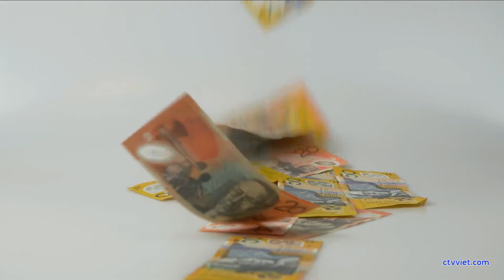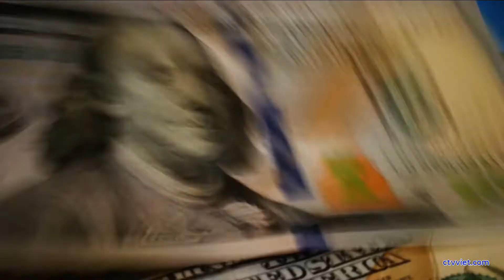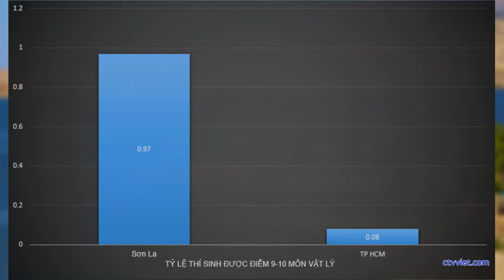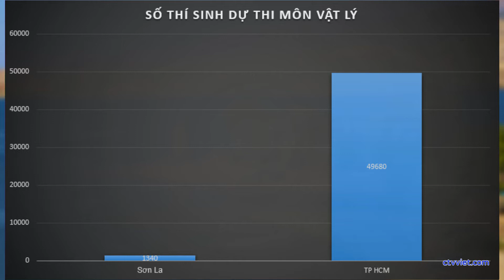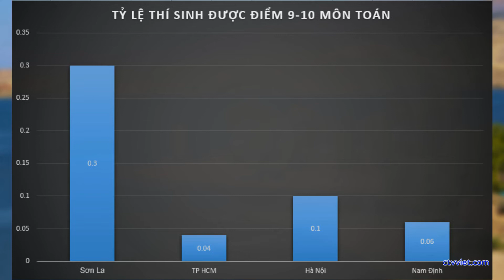Nâng điểm thi ở Sơn La dễ như đi...chợ!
Nhân chứng Lê Văn Thời khai nhờ Giám đốc Sở Giáo dục và Đào tạo "xem điểm thi" chỉ vì được người khách lạ đưa mảnh giấy có tên thí sinh.

Hôm 17/10, ông Lê Văn Thời (chủ một nhà hàng ở thành phố Sơn La) khi bị TAND tỉnh Sơn La thẩm vấn đã khai quen ông Hoàng Tiến Đức (Giám đốc Sở Giáo dục và Đào tạo) từ lâu. Giữa năm 2018, trong lúc đi mời rượu các bàn ăn tại nhà hàng, ông được một vị khách lạ mặt hỏi "có quen ông Đức không?".

Sau khi đáp lời, ông Thời được người này đưa mảnh giấy có tên, số báo danh của một thí sinh nhờ ông đưa cho ông Đức xem điểm trước. Ông Thời thực hiện song không hứa hẹn vật chất và cũng không rõ thí sinh có được nâng điểm hay không.

Ngược với lời khai trên, VKSND tỉnh Sơn La cáo buộc ông Thời đã chuyển thông tin thí sinh Nguyễn Hà Phong cho ông Hoàng Tiến Đức. Kết quả, Phong được 27 điểm cho ba môn Toán, Văn, Lịch sử và sau khi chấm thẩm định bị hạ còn 11,4 điểm.

Trong bốn ngày ngày xét hỏi tại phiên sơ thẩm vụ án gian lận điểm thi THPT quốc gia 2018 tại Sơn La (15-19/10), câu hỏi "nhờ xem điểm hay nhờ nâng điểm?" được chủ tọa Quản Hữu Chiến đặt ra nhiều nhất với các nhân chứng là phụ huynh và người trung gian. Trong khi các phụ huynh đều khai "chỉ nhờ xem điểm" thì thực tế cơ quan điều tra xác định 8 bị cáo đã nâng điểm cho 44 thí sinh tại môn thi trắc nghiệm và Ngữ văn tự luận. Trong số này, người được tăng nhiều nhất tới 26,55 điểm cho ba môn, điểm thực tế môn Toán là 0, Vật Lý 0,25 điểm, Tiếng Anh 0,2 điểm.

Trong 31 phụ huynh, người trung gian được hỏi, duy nhất bà Lò Thị Trường thừa nhận có đưa 300 triệu đồng "tiền uống nước" để cảm ơn bị cáo Lò Văn Huynh (phó trưởng phòng Khảo thí và Quản lý chất lượng giáo dục, Sở Giáo dục và Đào tạo) vào sau kỳ thi. Tuy nhiên, bà Trường khai chỉ nhờ xem nhưng thấy con được nâng điểm mới đến cảm ơn. Nhưng người còn lại đều nó không "hứa hẹn vật chất gì" khi nhờ vả.

Nhân chứng Đỗ Kim Quang (cựu giám đốc VNPT tỉnh Sơn La) khai cũng gặp ông Hoàng Tiến Đức nhờ xem kết quả trước ngày công bố cho con để kịp thời thay đổi nguyện vọng. Bộ Giáo dục và Đào tạo khi chấm thẩm định đã phát hiện con ông Quang đã được tăng 5 điểm.

Một số trường hợp khác như bà Hoàng Thị Thành (Chủ tịch Hội nông dân huyện Quỳnh Nhai), ông Lê Trọng Bình (Phó chủ tịch UBND thành phố Sơn La) đều khai nhờ xem trước điểm cho con bằng một câu nói. Thực tế, con trai bà Thành được nâng 13,65 điểm ba môn Toán, Lịch Sử, Ngữ Văn. Con trai ông Bình thì đỗ Học viện An ninh nhưng sau đó bị trả về do sau khi chấm thẩm định bị hạ 7,6 điểm.

Cũng do quen biết từ trước, ông Trần Văn Điện (cán bộ Trung tâm giáo dục nghề nghiệp, thường xuyên thành phố Sơn La) nhờ bị cáo Nguyễn Thị Hồng Nga (chuyên viên phòng Khảo thí và Quản lý chất lượng) xem điểm trước giúp bốn thí sinh là con của người quen và đồng nghiệp. Ông cho rằng các phụ huynh vì sốt ruột nên muốn nhờ xem điểm trước để điều chỉnh nguyện vọng chứ không nhờ nâng điểm.

Ông Điện khai khi vụ án vỡ lở, bị công an điều tra, ông mới biết "các cháu nằm trong danh sách 44 thí sinh được nâng điểm".

Phản bác lời khai trên, bà Nga cho biết ông Điện nói là nhờ xem điểm và nếu có thể thì giúp đỡ để các thí sinh đạt được điểm số theo mong muốn. Bà sau đó đã sửa chữa bài thi để nâng điểm cho cả bốn trường hợp do ông Điện nhờ. Tuy không hứa hẹn gì về vật chất nhưng sau khi bốn thí sinh được nâng từ 11,9 đến 17,75 điểm, bà Nga được ông Điện đến nhà cảm ơn bằng số tiền 1,04 tỷ đồng.

Do tại phiên tòa, bị cáo Nga khai đã nhận 1,04 tỷ đồng, bà Sọn nhận 440 triệu đồng, ông Huynh lấy một tỷ đồng nâng điểm cho hai thí sinh và ông Thủy cầm 500 triệu đồng để sửa điểm cho ba thí sinh..., sau bốn ngày thẩm vấn, TAND tỉnh Sơn La đã hoãn phiên tòa, trả hồ sơ để làm rõ hành vi Đưa hối lộ, Nhận hối lộ và Môi giới hối lộ. Trong đó, tòa yêu cầu xác minh lời khai của ông Huynh nhận một tỷ đồng từ ông Nguyễn Minh Khoa (cựu phó phòng an ninh chính trị nội bộ, Công an tỉnh Sơn La)...

Đây là vụ thứ hai trong ba vụ án gian lận điểm thi THPT quốc gia 2018 bị đưa ra xét xử. Trong khi vụ án tại Sơn La bị trả hồ sơ yêu cầu điều tra lại thì vụ án tại Hà Giang sẽ ra phán quyết vào sáng 25/10. Riêng vụ án nâng điểm thi tại tỉnh Hoà Bình hiện mới ở giai đoạn ra kết luận điều tra song là vụ án duy nhất khởi tố tội Đưa hối lộ và Nhận hối lộ, bên cạnh tội Lợi dụng chức vụ quyền hạn trong khi thi hành công vụ.